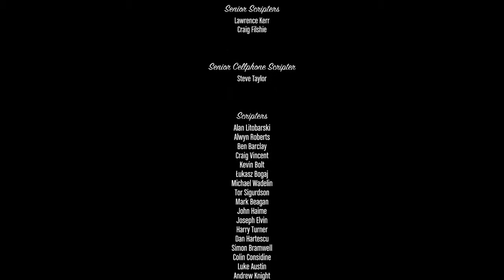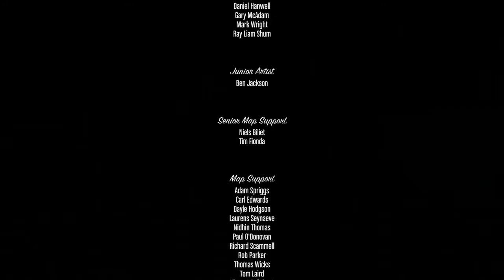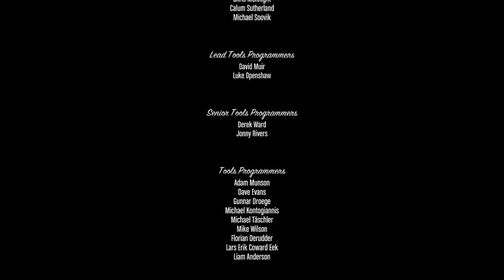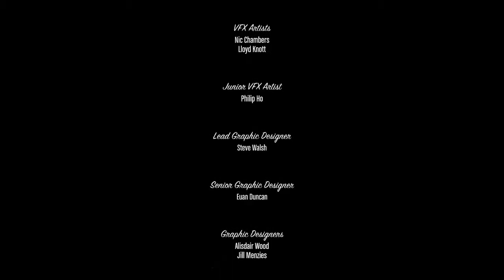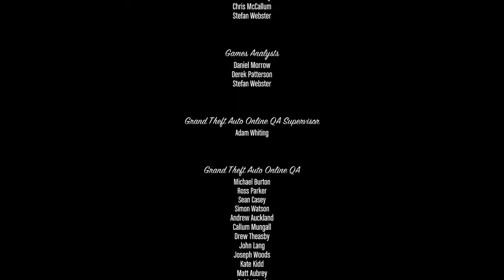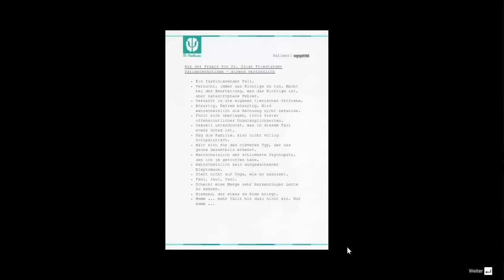GTA-V Part-70 (FINALE) ´Das ENDE der Hauptstory´ Lets Play Grand Theft Auto V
Wir haben das ENDE erreicht. Die Story von Franklin, Michael und Trevor hat zum schluss doch ein gutes Ende gefunden, obwohl naja kann jeder sehen wie er will :D
Man sieht sich im nächsten Projekt, Danke fürs zusehen und die fleißigen Kommentare ^^